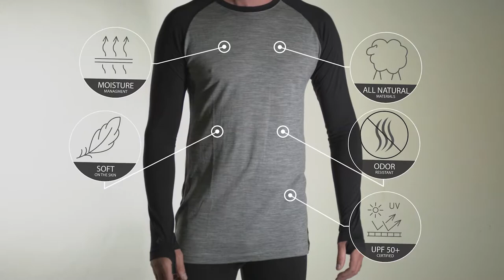Ridge Merino® Wool Aspect Base Layer Series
Introducing the Aspect Merino Wool Base Layer Series from Ridge Merino®. This new midweight line-up features all the technical performance and comfort that you've come to expect from Ridge base layers and are now strengthened with (m)Force™ technology -  designed to hold up to the most challenging aspects of life.